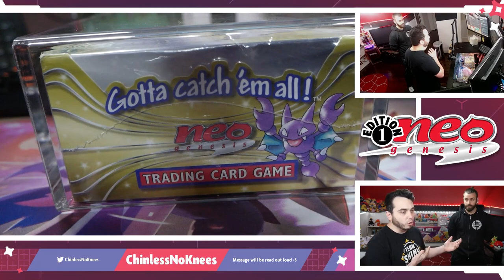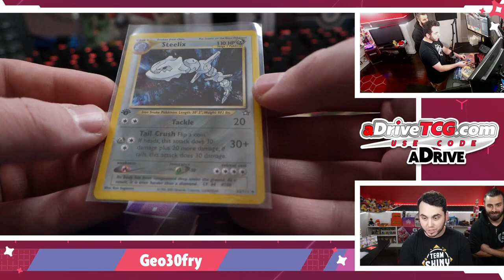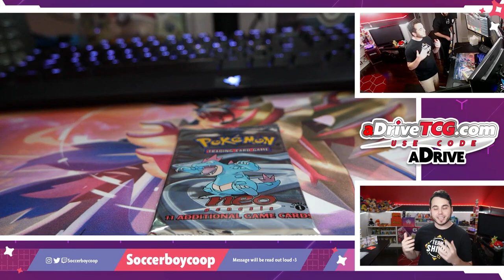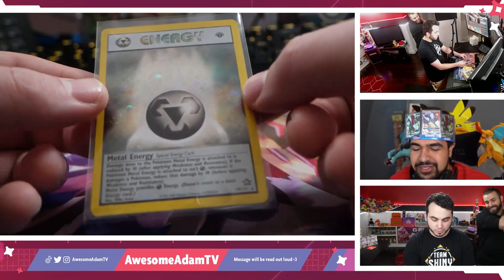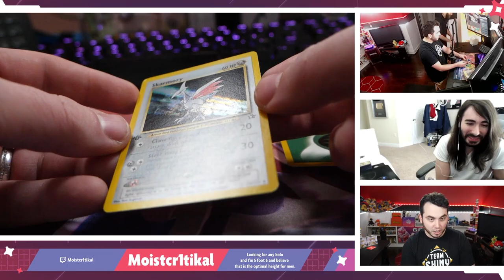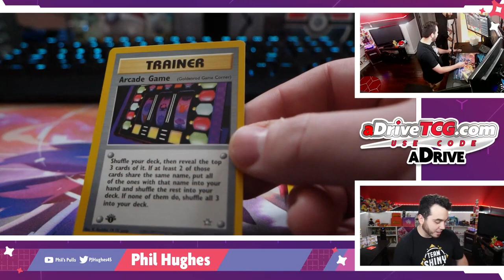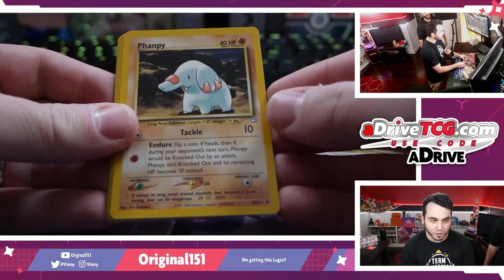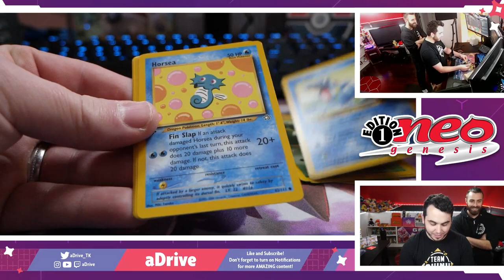Opening The $50,000 1st Edition Neo Genesis Pokemon Box (Official Live Stream)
Opening one of the rarest sets of all time! 1st Edition Neo Genesis! ERROR BOX!
Double Lugia, Typhlosions and much more! Was this the best box ever?

In this video we opened an incredibly rare and valuable box of Neo Genesis 1st Edition, worth approximately $50,000. We might have had the best box of this of all time, with tons of error cards and even a full error pack! Talk about incredible luck in the Pokemon TCG opening up this piece of history!

Check out this other epic Pokemon TCG Video
I Opened 200 PACKS and GOT THESE EPIC CARDS! (Pokemon TCG)

You’re about to make your taste buds your best buds.